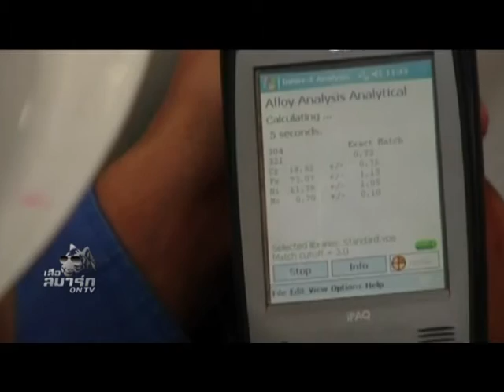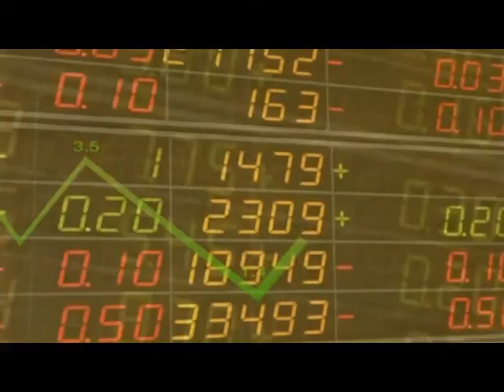เสือสมาร์ท On TV "ความพร้อมการเปิดเสรีประชาคมเศรษฐกิจอาเซียน ตอนที่ 2" ช่วงที่ 2 / 18 ธ.ค. 58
"ความพร้อมการเปิดเสรีประชาคมเศรษฐกิจอาเซียน ตอนที่ 2" ช่วงที่ 2